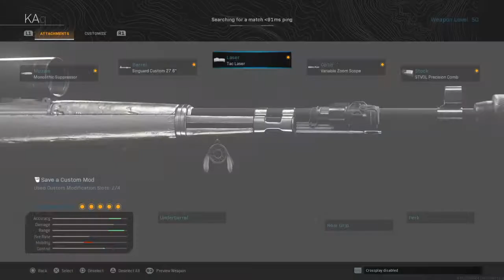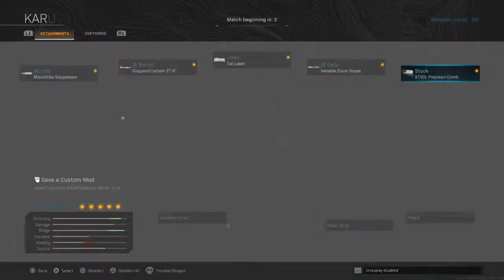TTV_Muzzle's Live PS4 Broadcast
Call of Duty Modern Wafare Grind Too Master Rank and A Place on the Leader Boards

Twitch.tv Amp_muzzle

Live Every night @12am Eastern Time